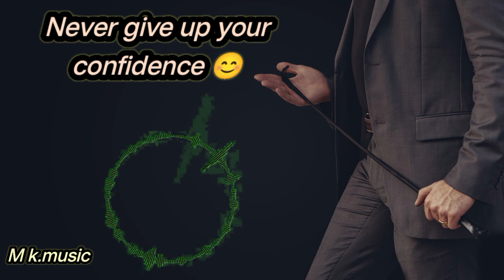Background music use your video